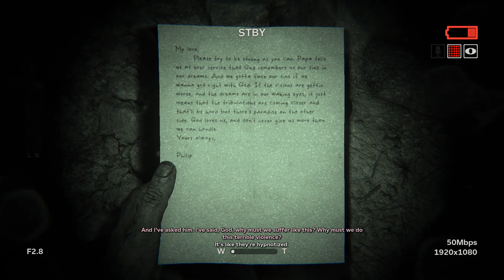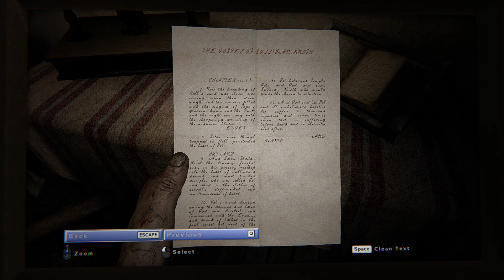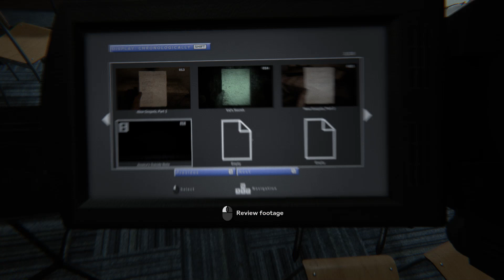Outlast 2 Walkthrough - Part 2